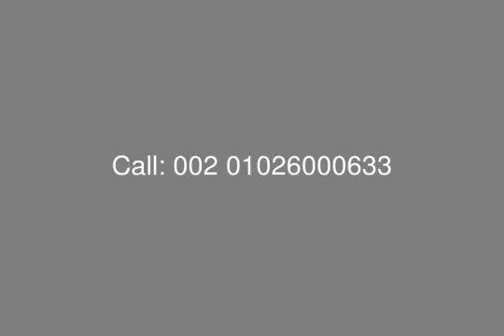Allegria Compound For Sale Villa Sodic Projects - mls.com.eg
Real Estate Egypt, Cairo Alex Road, Allegria Compound, Sodic : Villa for Sale in Alegria Sodic with Plot Area 620m Building Area 360 m 2 Floors (Ground, First Floor )Consist Of : Reception, 4 Bedrooms, Living Room, Maid room + Bathroom, 4 Bathrooms